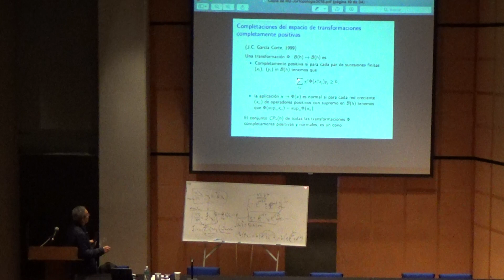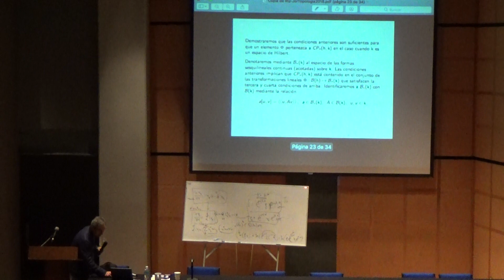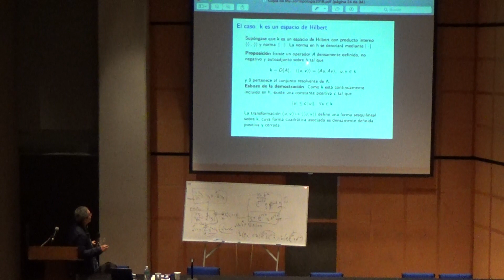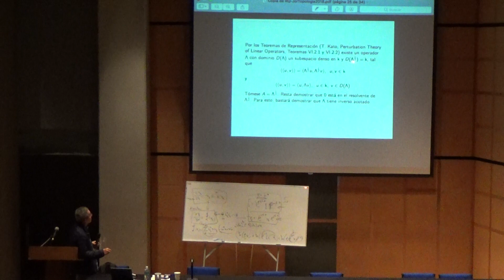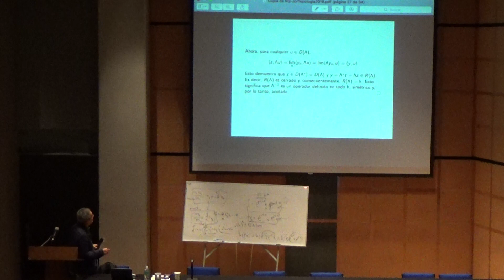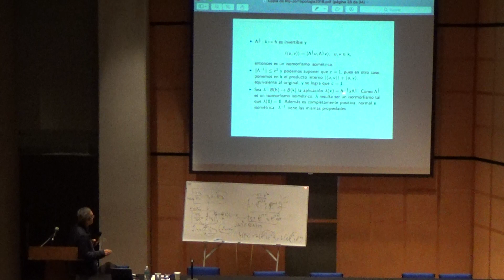IX Jornadas de Topología, Roberto Quezada (3 de 4)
Del 21 al 23 de febrero de 2018 fueron las IX Jornadas de Topología. Esta es la tercera parte (de cuatro) de la charla plenaria del Dr. Roberto Quezada.